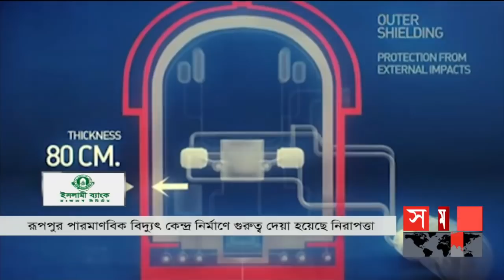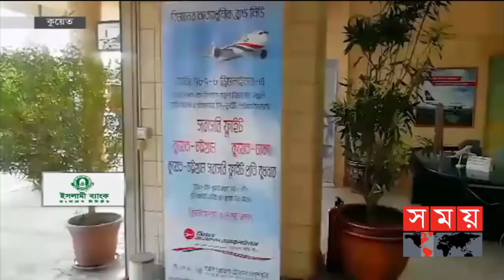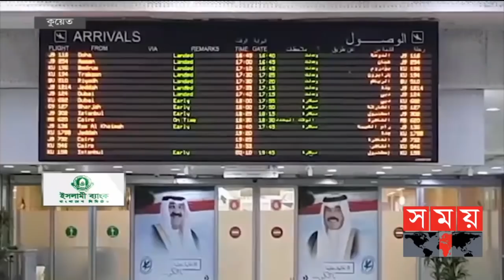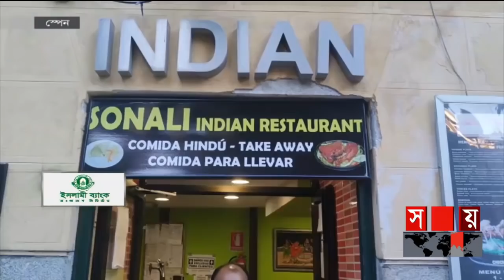এ সময়ের বাণিজ্য | সকাল ১১টা | ১০ অক্টোবর ২০২১ | Somoy tv bulletin 11am | Latest Bangladeshi News